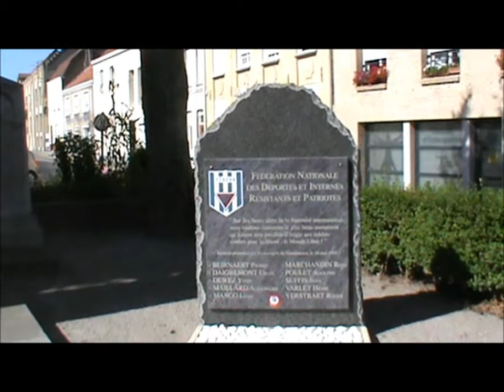Bergues pt2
The town of Bergues is surrounded by walls and canals, and is shaped by war. Now, it is a wonderful place to walk and absorb the atmosphere.